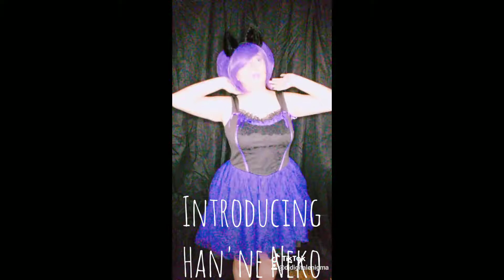Tiktok Compilation: Han'ne Neko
A compilation of my OC catgirl Han'ne Neko